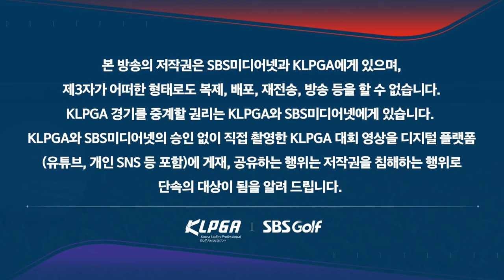[2024 KLPGA] 아.. 야속해라! 안 떨어지네! 보기 없이 버디만 4개, 공동 3위 박현경 주요장면｜두산건설 We've 챔피언십_1R